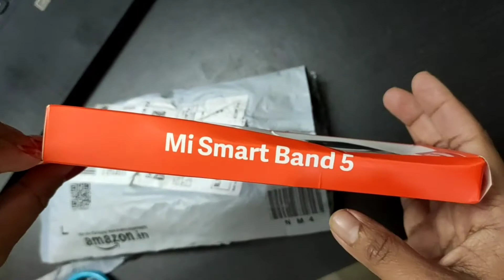Mi Smart Band 5 Unboxing | Sk Lyf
Unboxing the new Mi smart band 5 brought from Amazon.in
It looks nice and have nice display compare to previous bands.